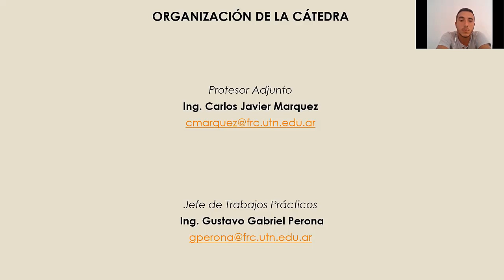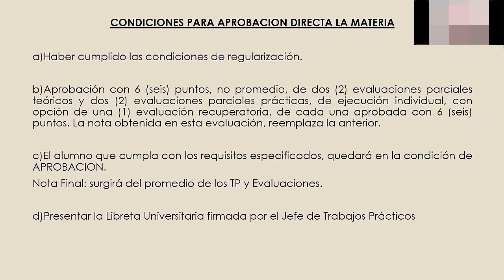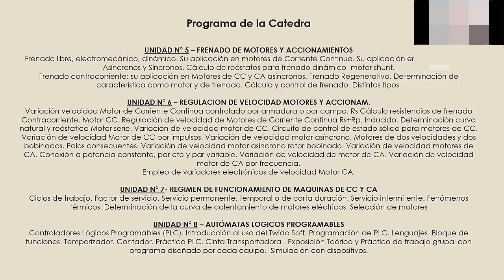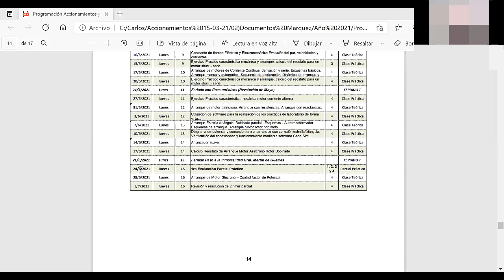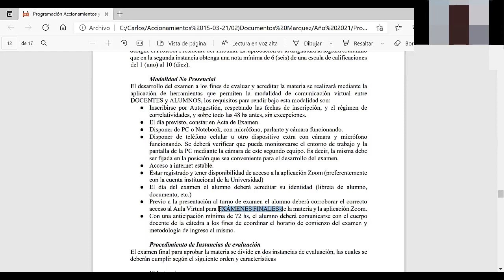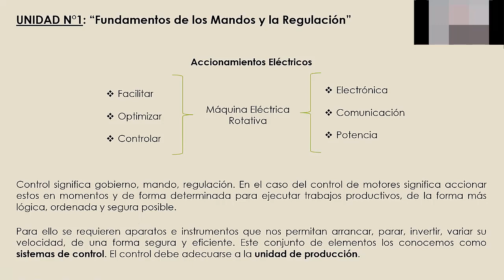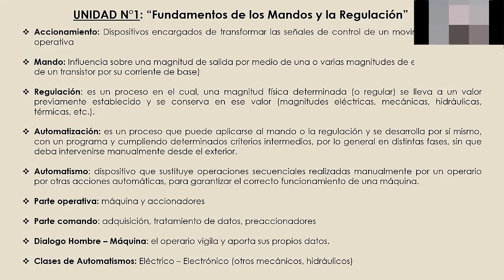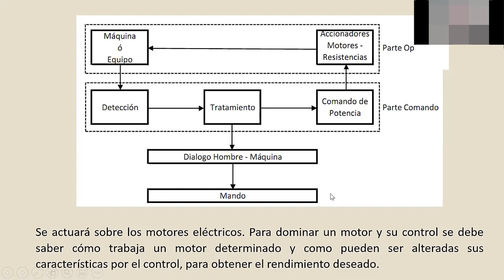A.y C.E. Clase Nº1